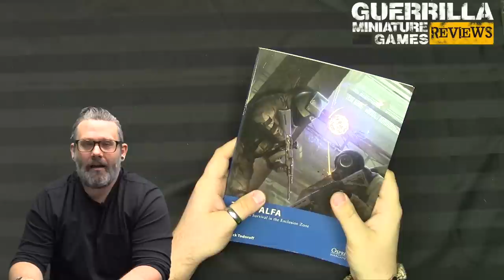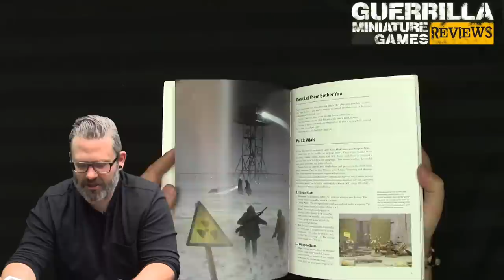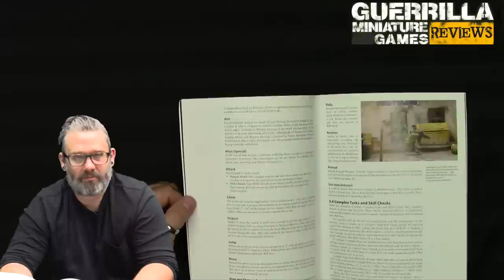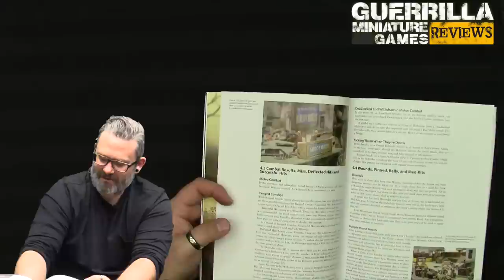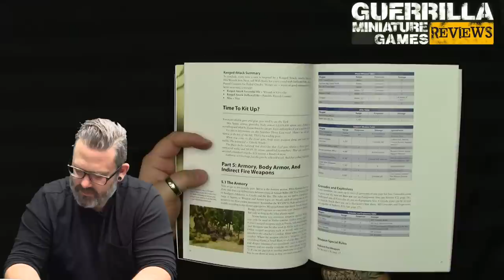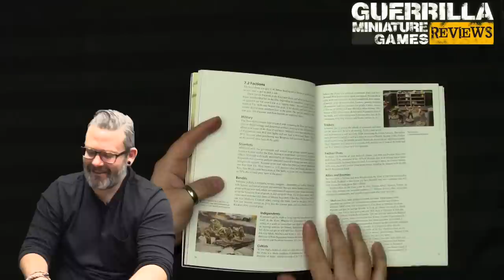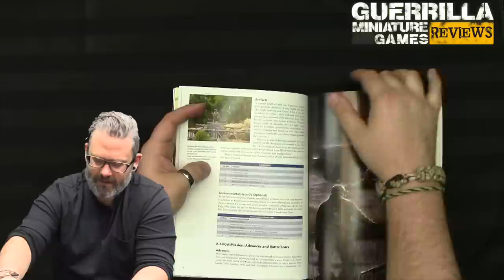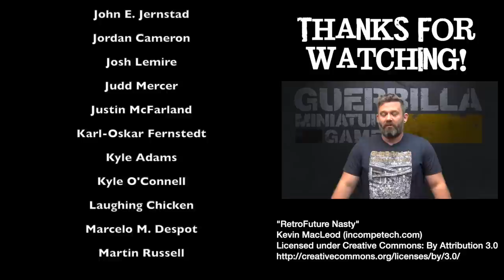GMG Reviews - Zona Alfa by Osprey Games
The Osprey Wargames Series has a new title in the theme of Roadside Picnic/STALKER in Zona Alfa. Will you dare the Exclusion Zone to face strange anomalies and gather powerful Artifacts?